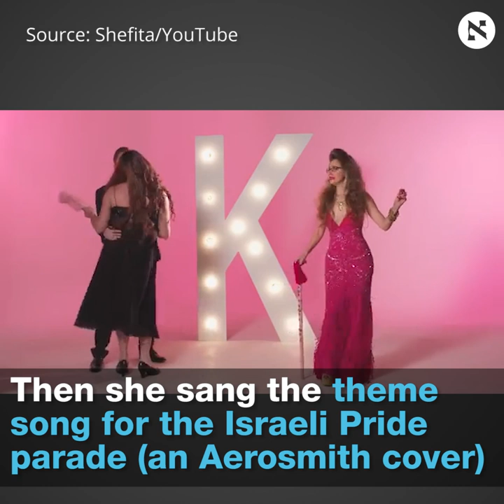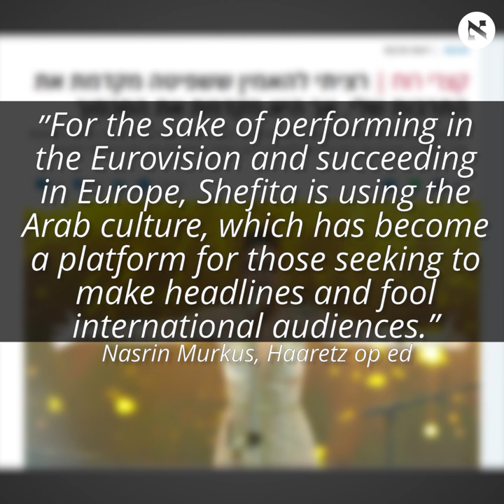Israelis May Be About to Choose a PR Nightmare to Represent Them at Eurovision